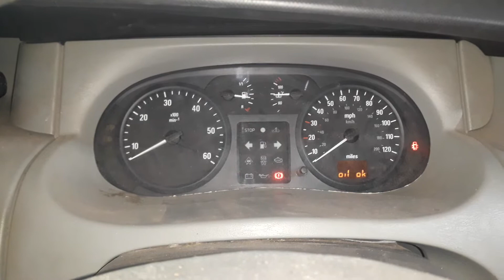V3880 ДВС (Двигатель) Opel Vivaro 1.9td F9Q762